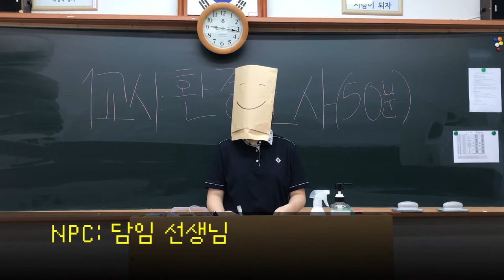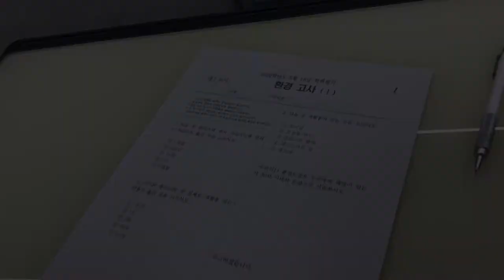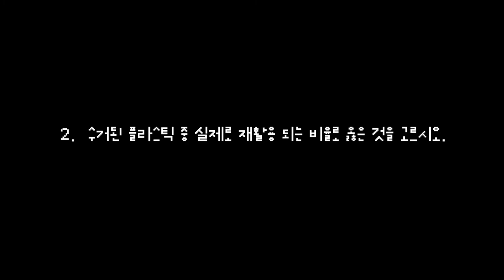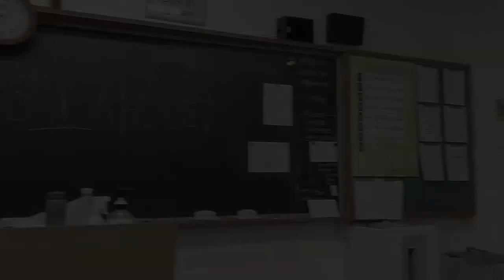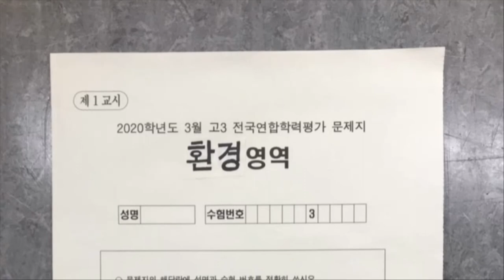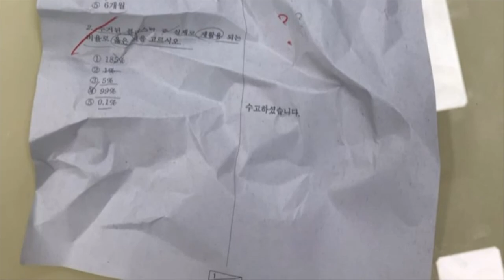환경영화제(환경고사_쓰레기재활용)